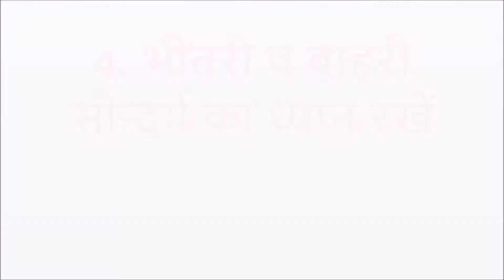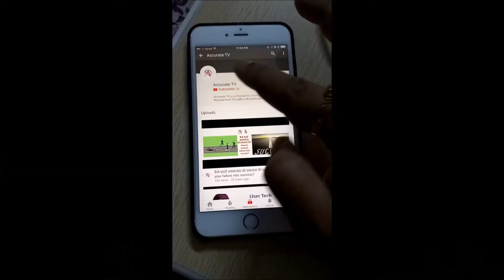मैनेजमेंट गुरु भगवान् श्रीकृष्ण︱Vlog︱Management Tips︱Motivatiobnal Speech︱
"मैनेजमेंट गुरु श्रीकृष्ण" is a Vlog in the series of our Management Tips and Motivational Speech.